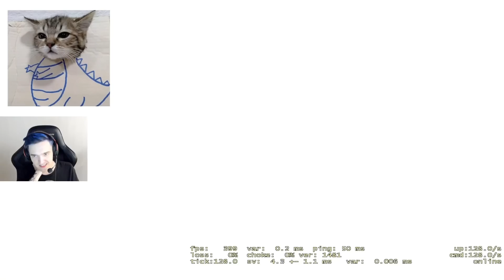NAFANY ПОКАЗАЛ ЧТО ОН ПРИРОЖДЕННЫЙ СНАЙПЕР! | NAFANY РАЗНОСИТ 3000 ELO ВМЕСТЕ С ДРУЗЬЯМИ